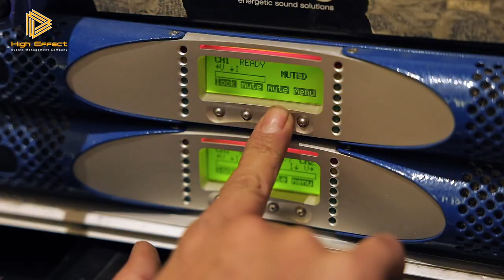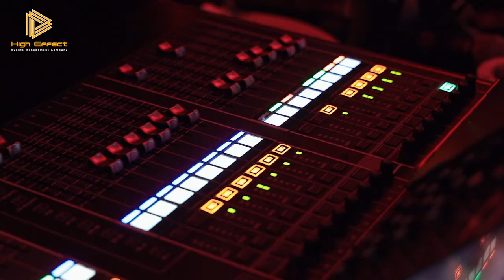Gulf Bank Galla 2022 Event